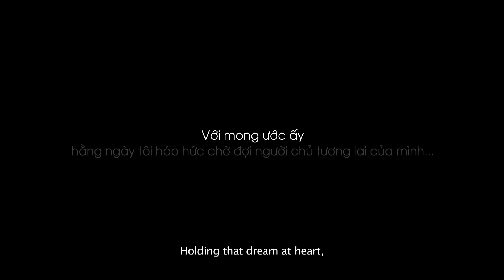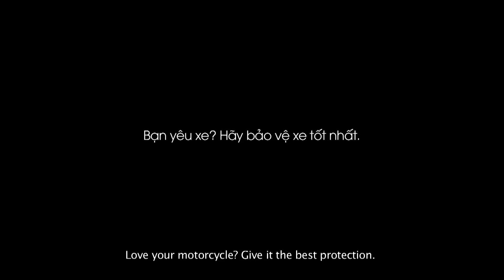Người yêu bí mật của Hồ Vĩnh Khoa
Câu chuyện về người yêu bí mật của Khoa
Câu chuyện về lần đầu tiên được bên người yêu này, được cùng vi vu rong ruổi khắp nơi để tìm kiếm đam mê thực sự
Để rồi Khoa nhận thấy, đây còn là người bạn trung thành, thầm lặng nhất của mình, xứng đáng được yêu thương và được dành sự chăm sóc tốt nhất